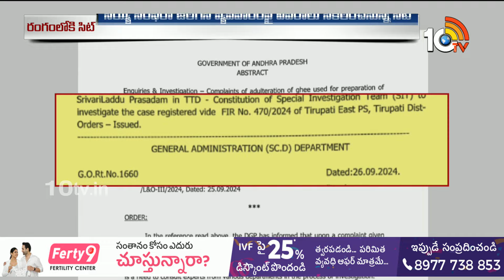SIT to Investigate Adulterated Ghee In Tirumala | తిరుమలలో సిట్.. నిగ్గు తేలేనా! | 10TV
10TV is one of the Largest Content producing Telugu News Channel in Telugu States. Its one of the leaders in the production and broadcasting of un-biased and comprehensive news.
10TV offers round the clock coverage of latest breaking news and unique mix of news bulletins, current affairs and Entertainment programmes.
10TV Youtube Channel offers Latest News from Telugu States, Politics, Entertainment, Health, Sports Lifestyle, Devotional, National News, International News and lot more.!

హాయ్,
10టీవీ యూట్యూబ్ చానల్‌కి స్వాగతం. 10టీవీలో ప్రసారమయ్యే కథనాలతో పాటు ఆసక్తికరమైన మరెన్నో అంశాలను 10టీవీ యూట్యూబ్ చానల్లో మీకు అందిస్తాం. మా వీడియోలలో మీకు నచ్చిన వాటిని మాకు తెలియజేయండి. అలాంటి మరిన్ని కథనాలను మీకు అందించేందుకు ప్రయత్నిస్తాం. నచ్చిన వీడియోలను మరింత మందికి షేర్ చేయండి. చానల్‌ను సబ్‌స్క్రైబ్ చేయడం మరిచిపోకండి. ధన్యవాదములు.!